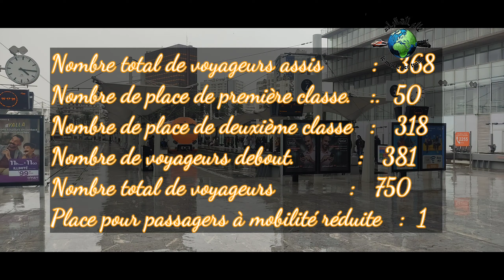Z2M (morocco)🇲🇦 TAF 🇮🇹(italy) ALe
Z2M
TGV

TGV

Rame Duplex

Train grande vitesse alboraq

High-speed train

قطار فائق السرعة

المغرب

Al-boraq the fastest train in africa البراق

Alboraq

Albouraq

أسرع قطار في إفريقيا

Train de maroc

Trains of morroco

Maroc trains

Morocco trains

Trenes de Marruecos

모로코열차

Il Marocco si allena

Marokko Züge

Albourak al boraq al borak

Cabine de conduite de train grande vitesse

Cabine de conduite de TGV

Nouveau TGV Atlantique tgv Océane tgv ouest

Les détails de l’accident du TGV colmar paris

Tgv speed record 574.8km/h

TGV marocain en pleine vitesse

Train simulator acela express tgv duplex

Trains SNCF tgv ter

Grosse compilation TGV thalys Eurostar ouigo ter Intercités RER fret

Talgo groupe

مقصورة القيادة للقطار

مقصورة السياقة

قمرة السياقة قمرة القيادة

محطة الدار البيضاء المسافرين

محطة طنجة المدينة

محطة الرباط أكدال

قطار نقل السيارات

Autotransportzug

Car transport train

Train de transport de voitures

Treno di trasporto auto

Tren de transporte de coches

汽车运输火车

كوريا

자동차수송열차

Автомобильный транспортный поезд

Araba taşıma treni

Pociąg do transportu samochodów

Tren de transport cu mașina

قطار نقل البضائع و السلع

Tren de transporte de mercancías

Товарный поезд

Pociąg do transportu towarów

Ein Güterzug

A freight train

화물열차

Train de transport de marchandises

Treno di trasporto merci

貨物列車

Een goederentrein

China 600km/h maglev train prototype

China high speed rail (CRH) review

World’s best first class bullet train seat

Bullet train first class in china

The world’s fastest train cirling a 574.8 km/h

Watch the top left speed

اسرع 5 قطارات حول العالم

أسرع 10 قطارات في العالم

Japanese high speed bullet train

جولة على مثن اسرع قطار في إفريقيا

قطارات العالم

قطارات المغرب

الستوم

Alstom power

Locomotive prima m4 prima 2 e1400

Alstom Prima M4 E1450

Alstom Prima M2 E1400

Transport fret

Les trains de marchandises

قطار نقل البضائع و السلع و الوجستيك

ONCF maroc

Train oncf trains oncf

1450 oncf e1450 oncf

مقصورة القيادة

قمرة القيادة مقصورة سياقة القطار

Cabine de conduite

Train de maroc

SNCF

Sntf

Railway morroco

Railway Station

Railway Égypte

Trains of morroco

Maroc trains

Morocco trains

Trenes de Marruecos

모로코열차

Marokko Züge

Shinkansen

Malgev

عودة الحجر الصحي بالمغرب تمديد حالة الطوارئ بالمغرب

عالم القطارات

Le monde des trains

The world of trains

The word of train

قطارات العالم

قطارات المغرب

المغرب يشتري 30 قاطرة من شركة الستوم للقطارات

الستوم

Alstom power

Alstom Prima M4

ماشينة ،1450

La machine E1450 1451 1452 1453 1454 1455

E1450 en exploitation en fret

Transport fret

ONCF maroc

1450 oncf e1450 oncf

مقصورة القيادة

Cabine de conduite

Train de maroc

SNCF

Sntf

Railway morroco

Railway Station

Railway Égypte

Trains of morroco

Maroc trains

Morocco trains

Trenes de Marruecos

모로코열차

ك محمد السادس نصره الله 2020

خطاب المسيرة الخضراء 2020

العيون عينيا

ذكرى المسيرة الخضراء

الكركارات

معبر الكركارات

ميناء الداخلة

أكبر ميناء في إفريقيا

أكبر ميناء في العالم

العودة الحجر الصحي في المغرب

توقف حركة السفر و السير عبر المدن

المغرب

الملك يتوعد بالرد عصابة البوليزاريو

الحرب مع البوليزاريو

قطارات طنجة

المغرب ضد الجزائر

حرب الصحراء

ذكرى المسيرة الخضراء

أغنية المسيرة الخضراء

خطاب المسيرة الخضراء 1975

صاحب الجلالة الملك محمد السادس نصره الله و أيده

صاحب الجلالة الملك الحسن الثاني رحمه الله

Marche verte au maroc 1975

Marokko Züge

إنضمو إلينا على صفحاتنا